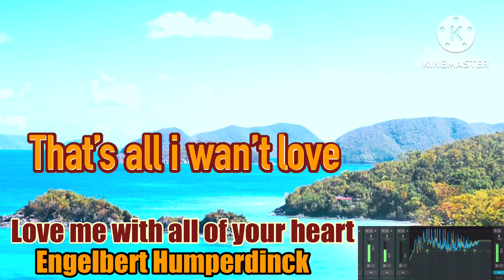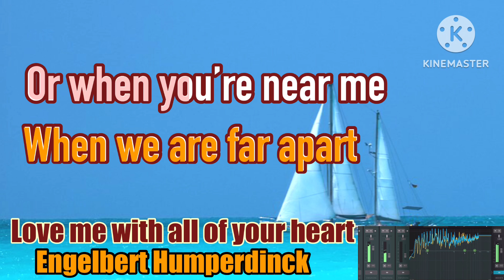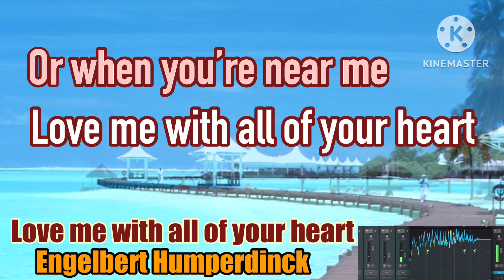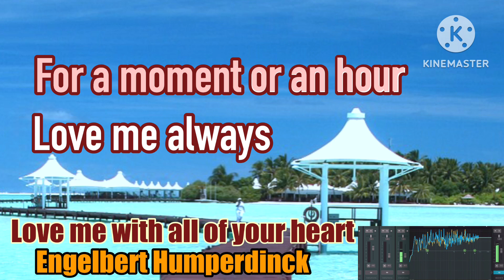WELCOME KARAOKE CHANNEL 🎤-Love me with all of your heart - Engelbert Humperdinck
# love me with all of your heart welcome karaoke channel